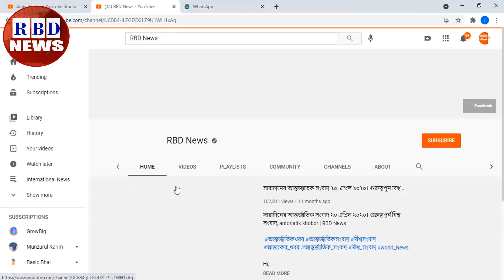আন্তর্জাতিক সংবাদ Today 19 Nov 2021 | আন্তর্জাতিক খবর | antorjatik sambad, বিশ্ব সংবাদ, Bangla news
Hi,

News Headline.

keyword.
bd news,
bdnews24 bangla,
bangladesh newspapers,
bangla news,
all bangla newspaper,
bdnews24,
আন্তর্জাতিক সংবাদ,
বিশ্ব সংবাদ,
ইরান,
তুরস্ক,
যুক্তরাষ্ট্র,
RBD News,
আজকের আন্তর্জাতিক সংবাদ,
international news,
আন্তর্জাতিক খবর,
আন্তর্জাতিক সংবাদ today,
সংবাদ আন্তর্জাতিক,
world news bangla,
ইরান আমেরিকা,
পাকিস্থান,
ভারত,
ইরানের আন্তর্জাতিক সংবাদ,
আন্তর্জাতিক ডেস্ক,
আন্তর্জাতিক খবর,
bbc news
news 24,
bd newspaper,
breking news today,
viral news,
top news bd,
hot news,
bangladesh,
probashi news,
probashider News,
RBD News,
bd youtube,
bd youtuber,
all news,
khobor,
bangladesh cricket,
interview,
Internetional News,

* ANTI-PIRACY WARNING *